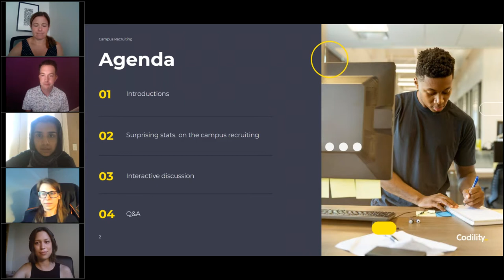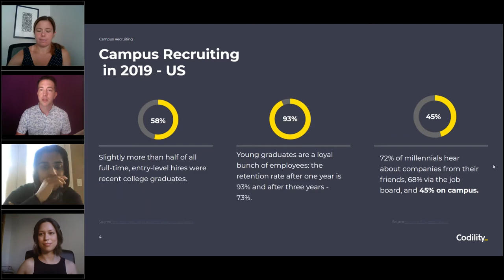Reshaping the Future of Campus Recruiting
CNBC claimed this season to be “the worst hiring season for new college graduates since the 2007–2008 financial crisis.” While some companies like 23andMe, Groupon, Siemens, StubHub, and Yelp have canceled their internship programs this year,  others have found a way to move them online.

The fall campus recruiting season is fast approaching so now would be the perfect time to reshape your hiring strategy and establish a strong talent pool for full-time hires later in the year and beyond.

Join our fireside discussion with talent acquisition experts from FlixBus, Toast and Workable to learn how to:

Solve remote hiring challenges for campus recruiting
Create a strategy for reopening your graduate program
Effectively hire graduates for virtual internship programs
Continue recruiting students and recent-grads in a post-COVID world